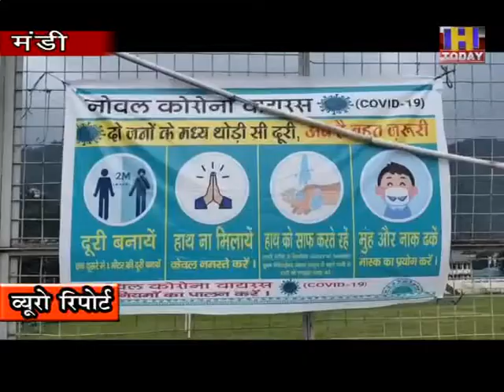20 AUG 4 कोरोना काल में वल्लभ राजकीय महाविद्यालय मंडी में परीक्षाओ को लेकर किये गए उचित प्रबंध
कोरोना काल में वल्लभ राजकीय महाविद्यालय मंडी में चल रही यूजी की परीक्षाओ को लेकर कालेज प्रबधन द्वारा उचित व्वयवस्था के इतंजाम किये गए है। छात्रों की  थर्मल स्कैनिंग और हैंड सेनेटाइज करने के बाद ही कॉलेज परिसर में प्रवेश करने की अनुमति दी गई है। वही कन्टेनमेंट जॉन से आने ववाले छात्रों के लिए भी उचित प्रबंध किये गए है।